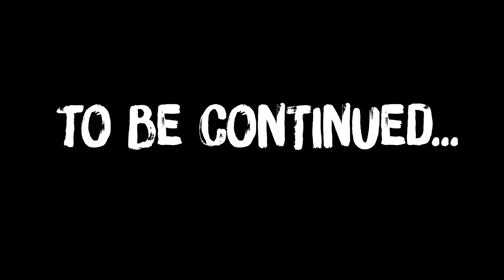MINECRAFT KÝ SINH TRÙNG SIÊU KHÓ TẬP 11: KHOÁNG SẢN QUÝ HIẾM...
►Nếu các bạn thấy thích video đừng quên để lại 1 like và 1 bình luận nhé !!
►Và đừng quên click 🔔 nhé!!